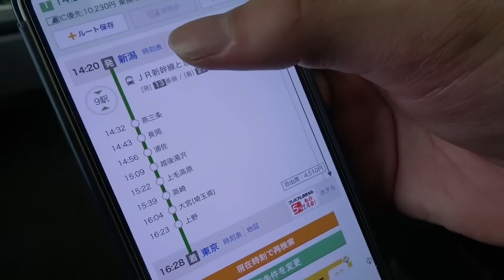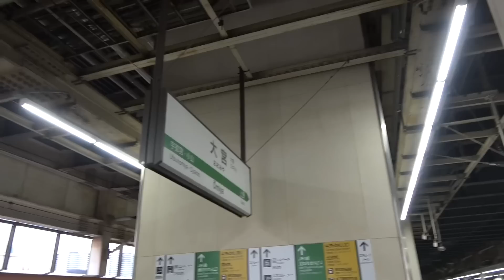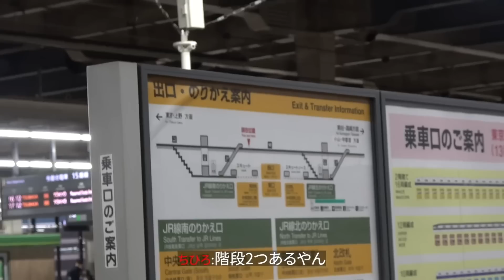【爆笑】西園寺が女装？！全視聴者が爆笑してしまうwwwwww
●当チャンネルの紹介
西園寺さんの魅力を伝えるべく切り抜きチャンネルをしております。西園寺さんが切り抜きを許可してくだっさたため、運営しております。

●リンク集
西園寺さん